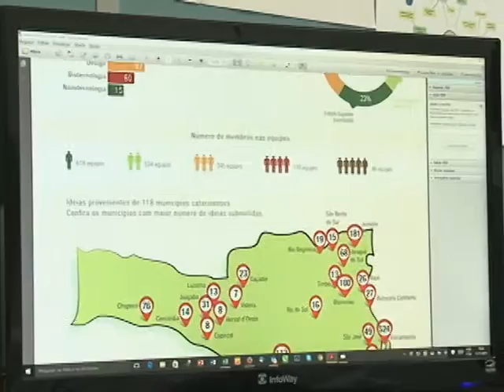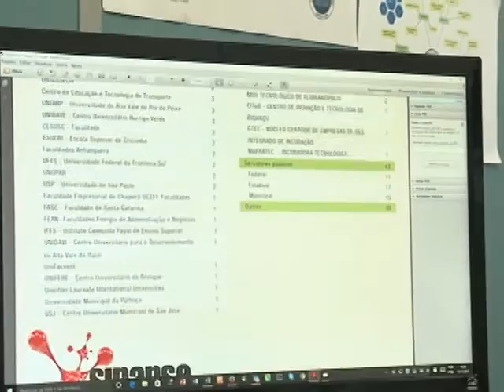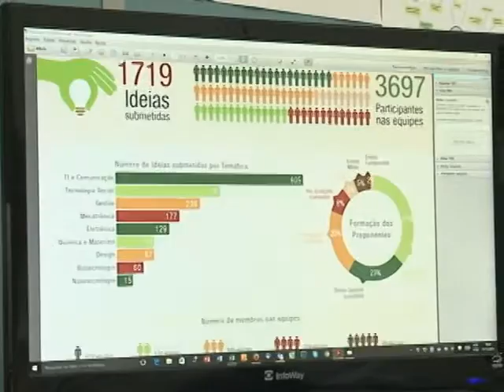Projetos incubados na Crie participam do Sinapse da Inovação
Alunos e ex-alunos da Unisul estão na primeira fase do Sinapse da Inovação, que visa incentivar estudantes, pesquisadores e profissionais de diferentes setores do conhecimento e econômicos em negócios de sucesso